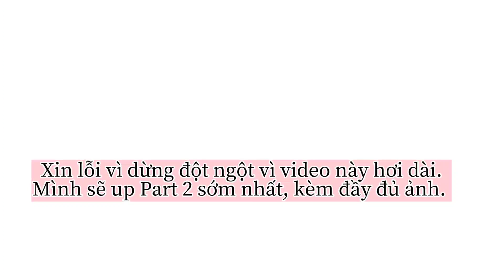[11] [PHẦN 1] Viêm da cơ địa | 6 Tháng KHÔNG CORTICOID - KHÔNG DƯỠNG ẨM | LÝ DO?